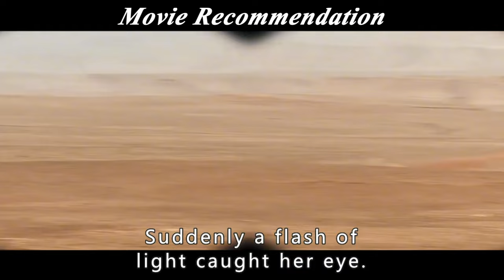A woman successfully avenges three men who victimized her.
Every year, Richard (Kevin Janssens), Stan (Vincent Colombe) and Dimitri (Guillaume Bouchède) gather in the desert for a hunting trip, and this year is no different; this time, unlike in previous years, Richard has brought his mistress This time, unlike in previous years, Richard has brought his mistress, Jean (Matilda Anna Ingrid Lutz).
　　Jane is a gorgeous woman whose every move tickles Stan and Dimitri's fancy. The next morning, Stan finally can't hold back and rapes Jen. When Jen tells Richard about it, the latter, instead of doing her justice, pushes her off a cliff to destroy the evidence and cover up his friend. Jen does not die, and after a long walk through the ghost gate, she is determined to take revenge.